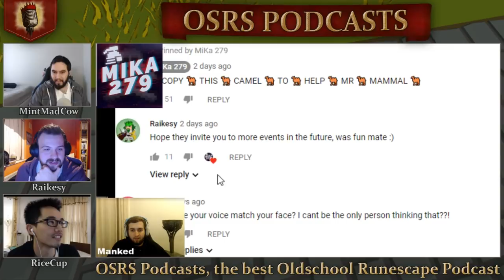The All Star PvP Tournament Ft. Manked & Mika279 - OSRS Podcast #11